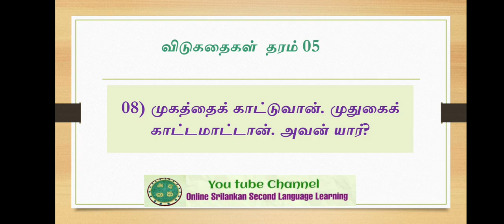விடுகதைகள் புலமைப்பரீட்சை வினாக்கள் Tamilතේරවිලි let's learn tamil lessons දෙමළ ඉගෙන ගනිමු Grade 5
தரம் 05 தமிழ்